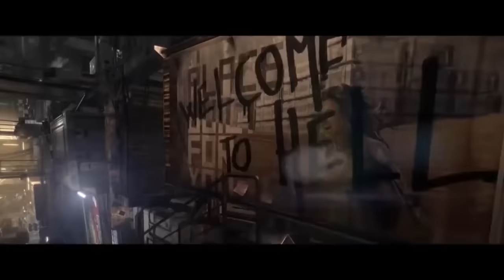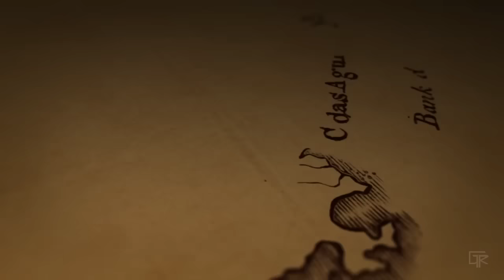Top 10 Most Anticipated PlayStation 4 Games Of 2016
Top 10 Most Anticipated Ps4 Games Of 2016
Top 10 Video Games 2016

For Honor
Hitman
Dishonored 2

PlayStation 4, Xbox One, Pc
Action, RPG, Open World, Adventure Video Games

Uploaded Videos